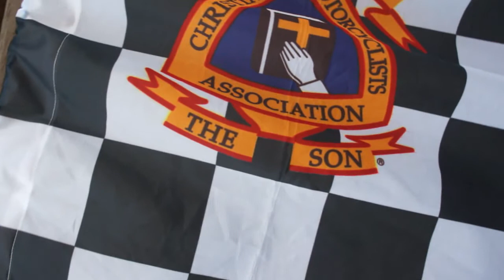Atlantic wall Bike Tour 2017 "The End"